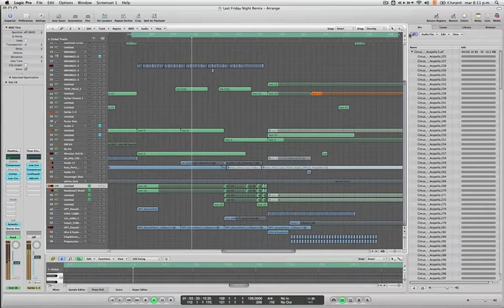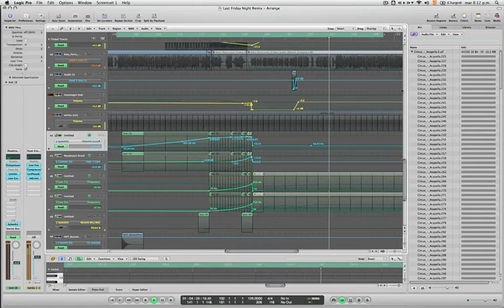Last Friday Night Remix (Sample)